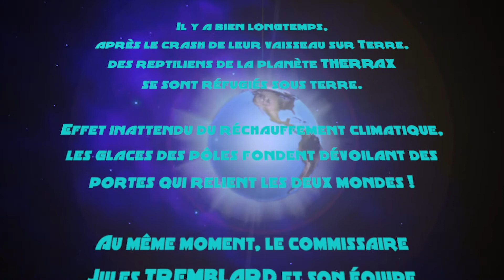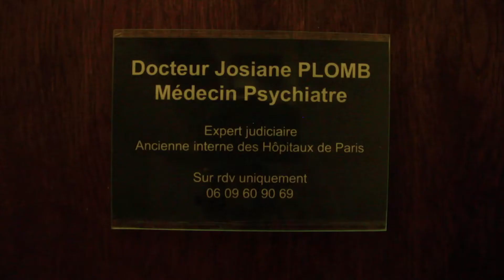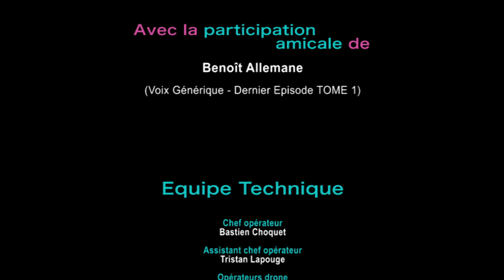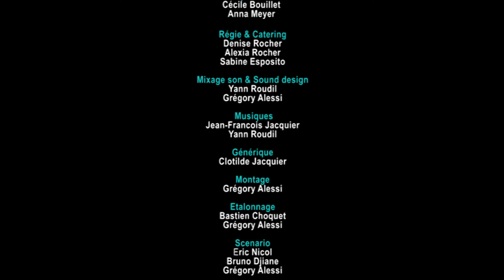TREMBLARD | Chapitre 4 | L'étoile de mer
Chapitre 4 : L'étoile de mer

Part 1 : La tête ailleurs   🎬 Katzman expérimente un gène de Yakuza pour booster les résultats de l'inspecteur Nabot  ...
Part 2 : J'adore Mike Brant 🎬 Des gènes d'étoile de mer à la rescousse de Nabot ...
Part 3 : Les amérindiens 🎬  L'égalité, sinon le silence et la nuit ...

🍿 Si vous ne comprenez rien aux aventures de cette équipe de fous, c 'est normal, vous êtes certainement supérieurement intelligent, donc ne réfléchissez plus, abonnez-vous, likez ou faites suivre à vos animaux de compagnie.

TOME 1 : Le COMMISSAIRE TREMBLARD et la création du SEP ! Une première saison présentant les personnages et l'univers du commissaire Tremblard, inspirée des pièces de théâtres et du projet de long métrage éponyme.

D'après l'univers crée par Eric Nicol
Une série écrite par Eric Nicol, Bruno Djiane et Grégory Alessi
Produite par MPER FILMS
Réalisée par Grégory Alessi
Avec la participation amicale de Benoît Allemane

Interprétée par (par ordre d'apparition)
Le coureur (Leex) : Valentin Gossiaux
Brigadier Lagrenaille : Yoann Delmas
Brigadier Garrigou : Damien Amphoux
Lieutenant Croustibate : Luc Tordjman
Françoise Claude : Natacha Damgé
Monique Sbazzagutti : Laura Rocher
Linda : Alexia Rocher
L'homme sur la photo (Claude Claude) : Max Davanier
Professeur Katzman : Eric Nicol
Inspecteur Léon Nabot : Yoann Fournier
Commissaire Tremblard : Matthieu Rossi
Capitaine Igloo : Iris David
Docteur Finduss : Nans David
Docteur Plomb : Joelle David
Voix Secretaire Dr Plomb : Clotilde Jacquier
Lieutenant Bomar : Grégory Di Palma
Agent 1 (Jean-Euzèb) : Jérémy Genna
Agent 2 : Manon Deglin
Préfet : Benoît Allemane

Musiques :
Jean-Francois Jacquier
Yann Roudil

Equipe technique
Chef opérateur : Bastien Choquet
Assistant chef opérateur : Tristan Lapouge
Opérateurs drone : Jean-Baptiste Antonetti et Louis Vial
Ingénieurs du Son : Eric Gattat, Julien Pignol, Guillaume Vallée, Adrien Lacroix et Thibault Favier
Perchmen : Rachel Enguehard, Clément Lemariey et Frédéric Buy
Décoratrice : Aude Bassisty et Amandine Boscher
Accessoiristes : Diane Toffano  et Amandine Boscher
Costumiers : Nos placards
Régie & Catering : Denise Rocher, Alexia Rocher et Sabine Esposito
Mixage son & Sound design : Yann Roudil et Grégory Alessi
Générique : Clotilde Jacquier
Montage : Grégory Alessi
Etalonnage : Bastien Choquet et Grégory Alessi
Conseils techniques : Captain Kirk & Obi-wan kenobi
Assistants réalisateur : Laura Rocher et Bruno Djiane
Script : Bruno Djiane
Maquilleuses : Cécile Bouillet et Anna Meyer